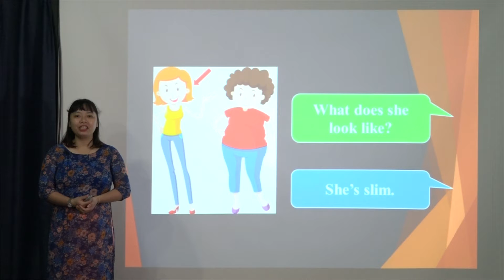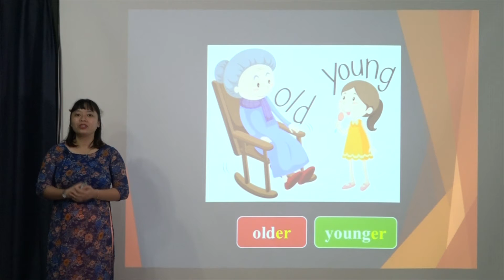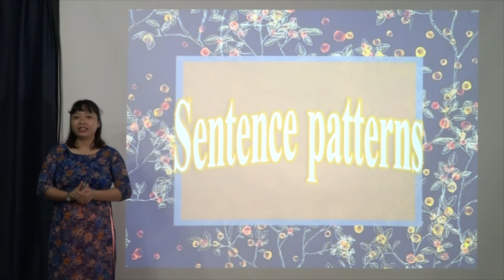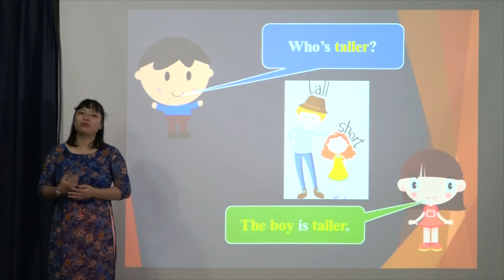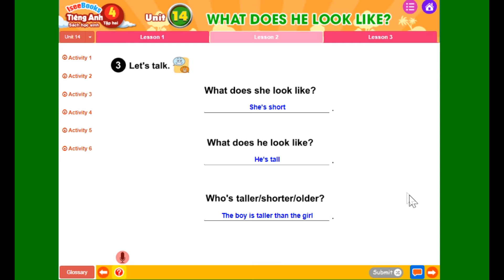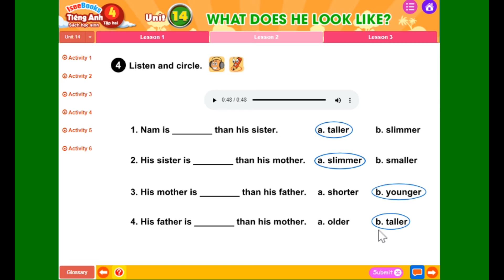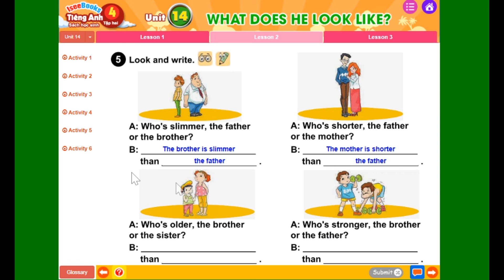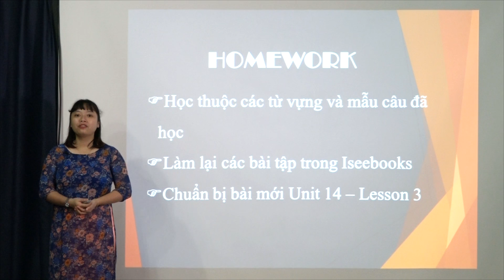Tiếng Anh 4 tập 2 Unit 14: WHAT DOES HE LOOK LIKE? – Lesson 2